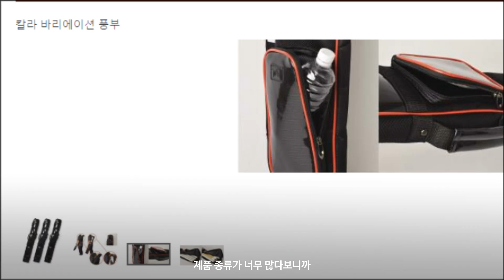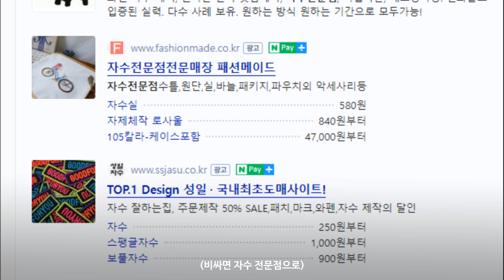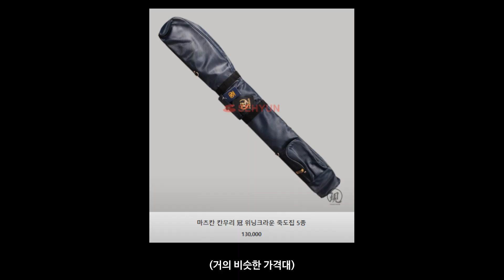승리를 부르는 에이코 '톤보' 죽도집 & 호구가방!